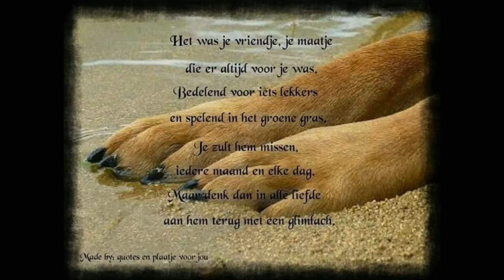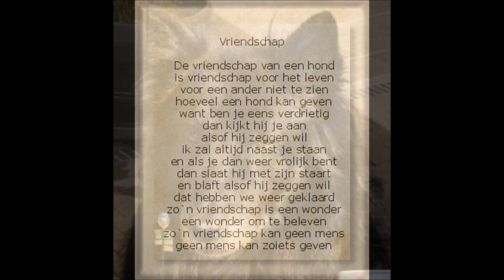Mijn film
Rip Ely